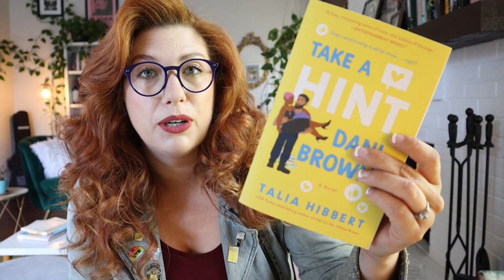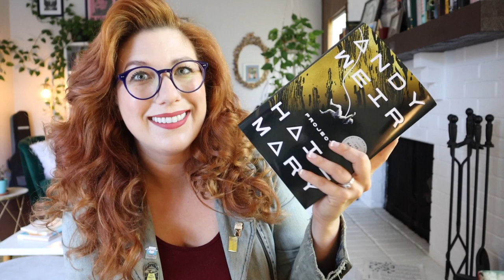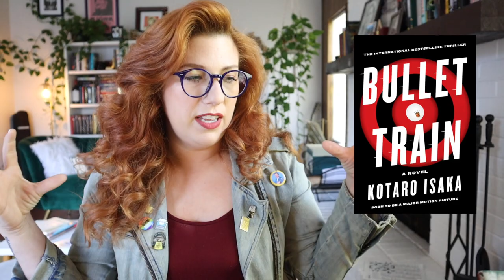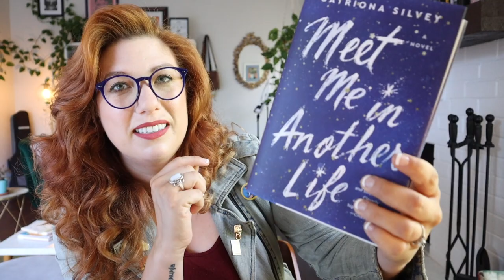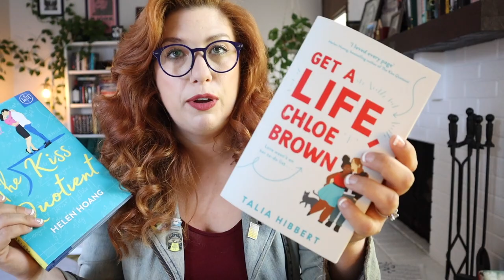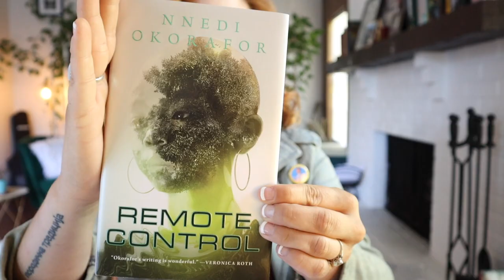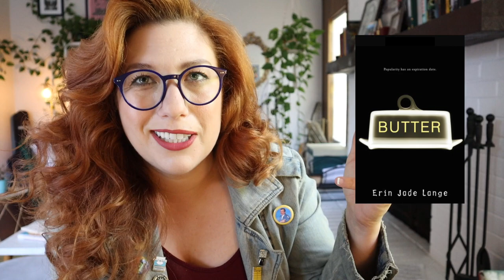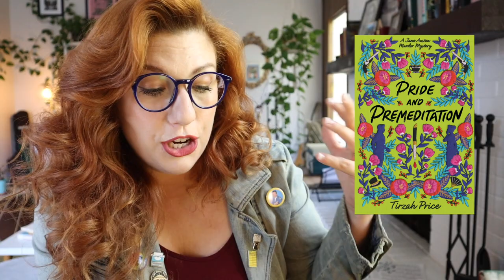MID YEAR BOOK FREAKOUT TAG!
Mid year book freak out tag!!

Hello my bookish friends! This is my first mid year book tag here on booktube, and I had so much fun with this one!

--The Questions--
1. Best book you’ve read so far in 2021
2. Best sequel you've read so far in 2021
 3. New release you haven't read yet, but want to.
4. Most anticipated release for the second half of the year.
5. Biggest disappointment.
6. Biggest surprise.
7. Favorite new author. (Debut or new to you)
8. Newest fictional crush.
 9. Newest favorite character.
10. Book that made you cry.
11. Book that made you happy.
12. Most beautiful book you've bought so far this year (or received)
13. What books do you need to read by the end of the year?

Let’s connect:

Goodreads- @readingwryly
Storygraph- @readingwryly